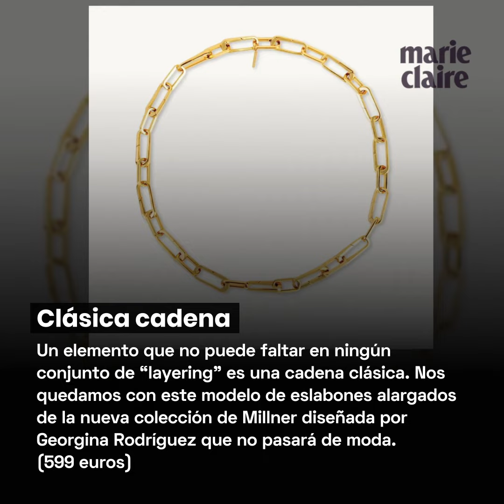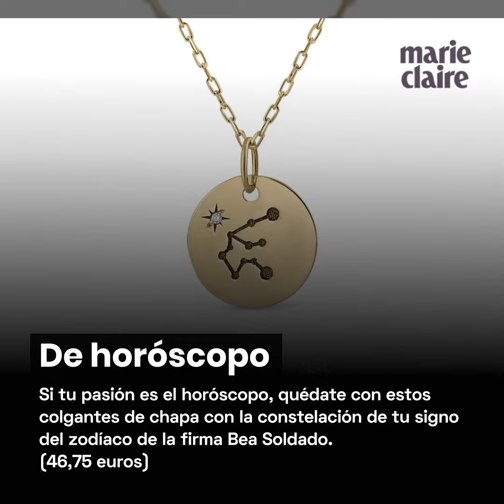Cómo conseguir un "layering" de joyas perfectas